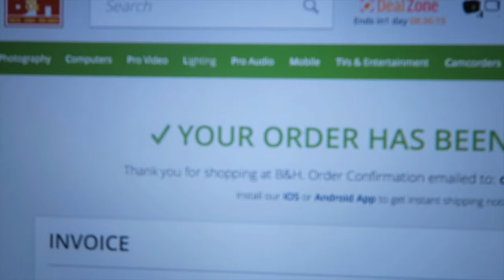My drone crashed - vlog 049